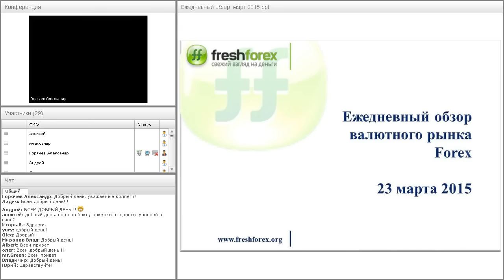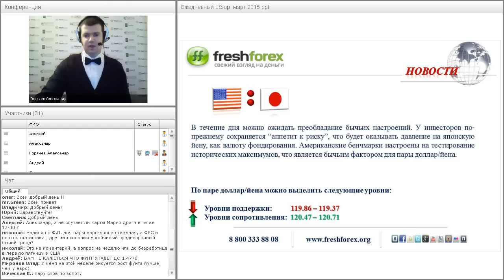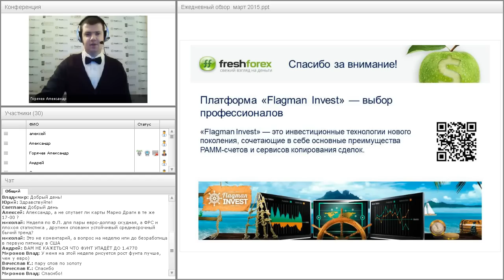Ежедневный обзор валютного рынка 23 марта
Ежедневный обзор FreshForex по рынку форекс 23 марта 2015